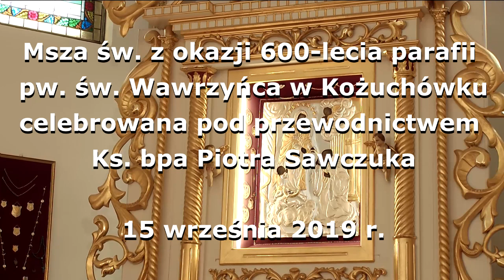Msza św. z okazji 600-lecia parafii Kożuchówek 15.09.2019 r.